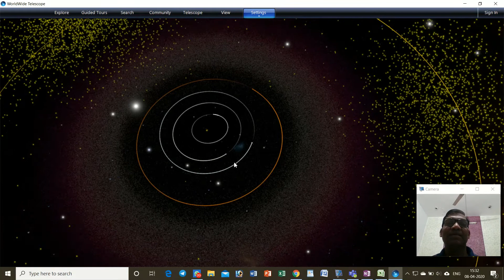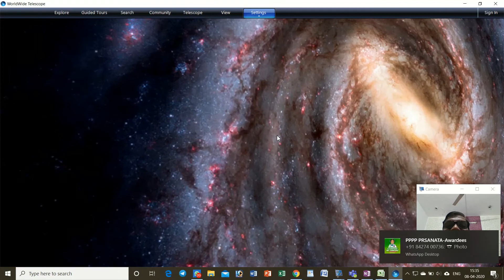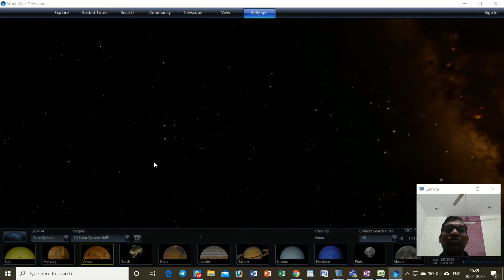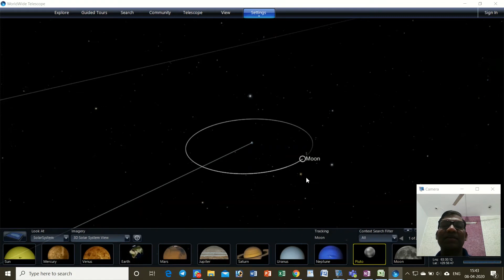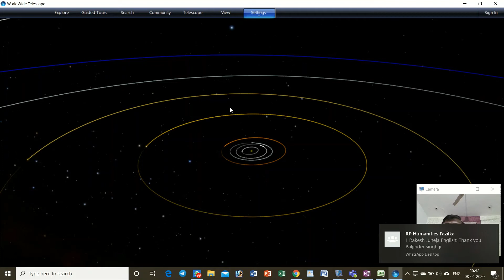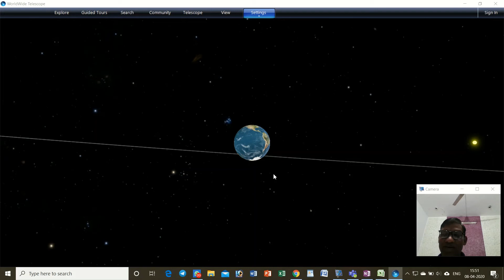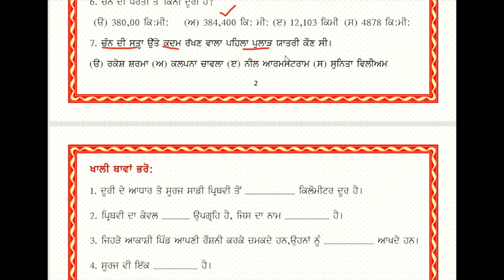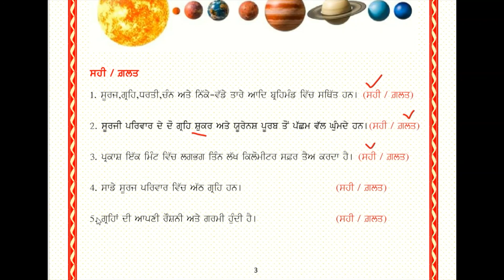ਪ੍ਰਿਥਵੀ ,ਸੂਰਜ ਪਰਿਵਾਰ ਦਾ ਅੰਗ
ਕਲਾਸ 6ਵੀਂ
ਪਾਠ -1
ਵਿਸ਼ਾ -ਭੂਗੋਲ